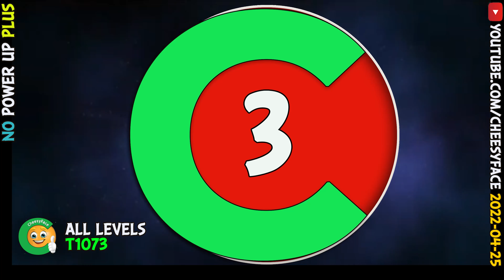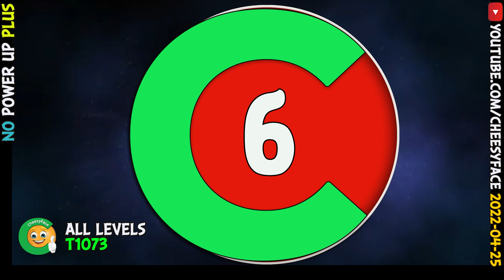Angry Birds Friends Tournament 1073 All Levels Three Stars No Power UP PLUS 2022 04 25 Walkthrough